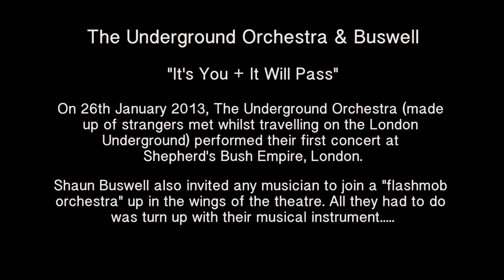Buswell's Underground Orchestra - It's You/It Will Pass (featuring flashmob orchestra)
On 1st January 2012, Shaun Buswell started a musical challenge to create an orchestra made up of musicians he met as strangers whilst travelling on the London Underground. 1 year later, on 26th January 2013, the orchestra performed at Shepherd's Bush Empire, in aid of childrens charity Daytrippers becoming the largest group of musicians to ever take the stage there.

The orchestra had never all met in person until the day of the concert.

For this song, Shaun also decided to create a "flashmob orchestra" putting the song & sheet music online, and giving free entry to anyone who turned up to the venue with a musical instrument. They were all put into the wings and hoped for the best.

Filmed by Dead Monkey Media & Doug Kirby (Yantra).